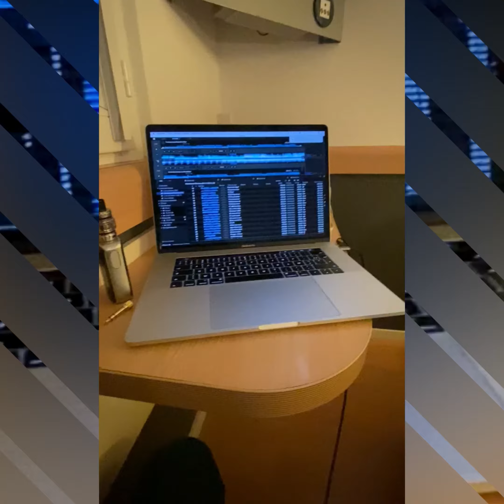Dj Syndrome - Road Trip Switzerland 🇨🇭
Last Saturday, December 4th, it is held the Hardsound special edition where I was invited to play!

It's been a long time and it's been a crazy good, Before you get back into the restrictions...

If you liked it, I invite you to take a ride on my platform and go listen to the rest of my work on the next link.

Best regards, Romain (Dj Syndrome).

Tracks: (releases on label)

NEW TRACK RELEASE IN 2021

TRACK (out in 2020)

⭐️ That's it (Exitus Hardcore)

⭐️ Extermination (FOOTWORXX)

⭐️ Menace 2 society (FOOTWORXX)

⭐️ Step back (FOOTWORXX )

⭐️ Furyan - Kokeen (Syndrome remix)

⭐️ The hand of god (Karnage records)

⭐️ Down for whatever (Karnage records)

Old Tracks (berries 2020)

Mix (hardcore)

Neo Factory podcast

Streaming Facebook: (live Karnage records)

Best regards and Good listening.